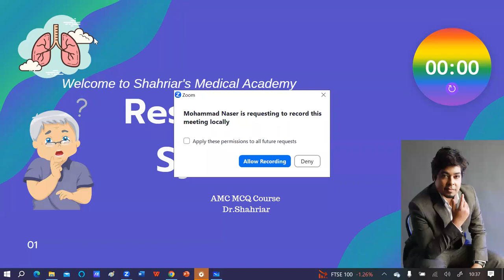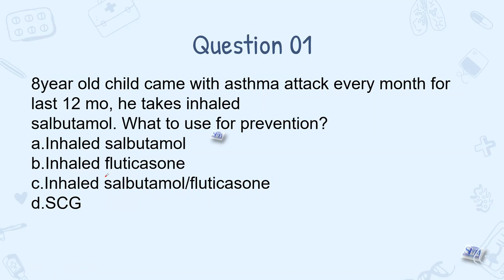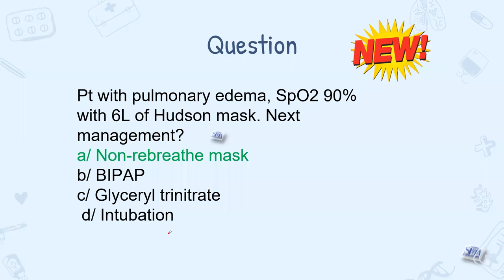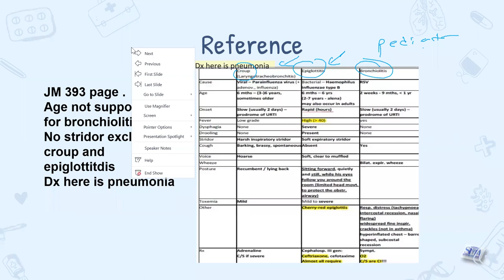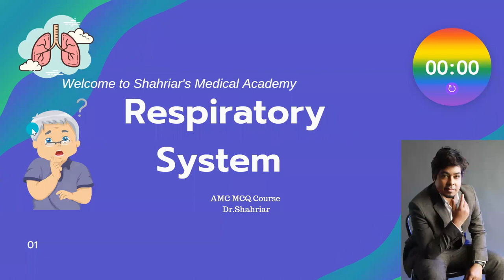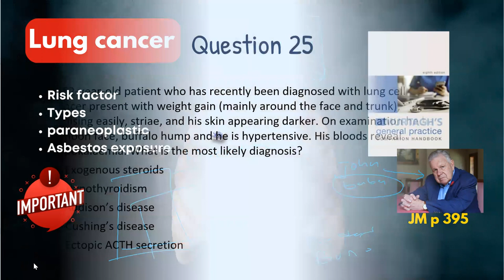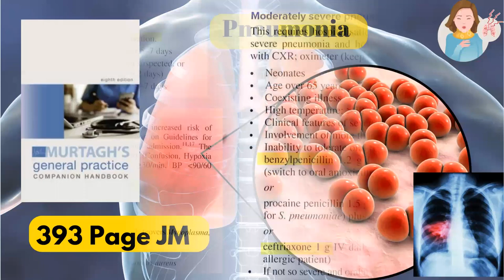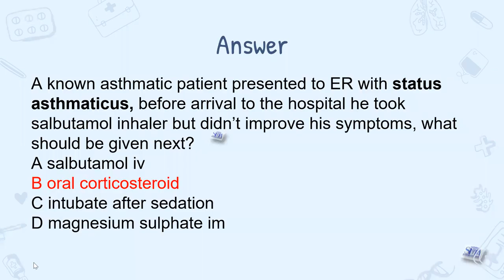Respiratory question and answers ! AMC MCQ Recalls by Dr Shahriar